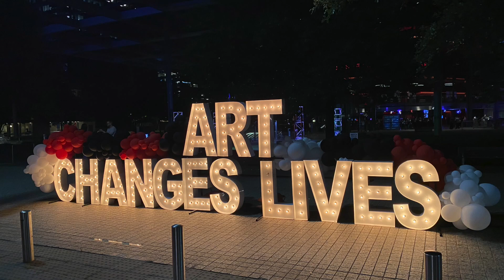2022 Year in Review | AT&T Performing Arts Center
What an incredible year it's been at the AT&T Performing Arts Center! Here's a look back at our favorite moments of 2022.